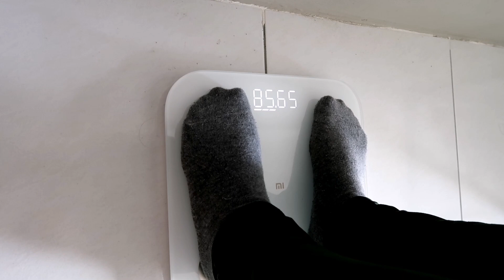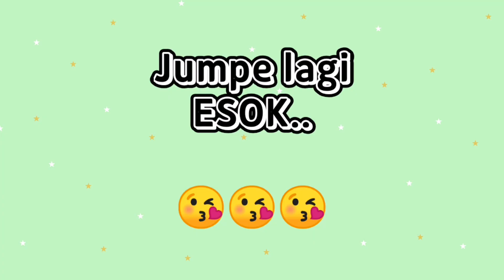Diet Vlog suku suku separuh day 7 l Timbang week 1 l Weight loss journey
link shopee brg2 yg saya gunakan

Jam
Fitness watch/xiomi band 6

Penimbang
Xiomi smart scale

Pengganti gula
Diabetasol

Kuali
Wok tefal

Kuali capati
Tawa pan

Lesung indonesia
Cobek

Camera
Canon g7x markii